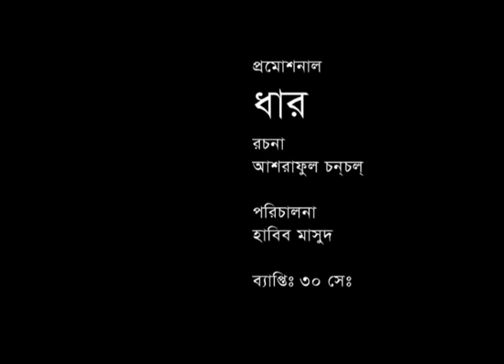Bangla natok Drama DHAR | Singla Bangla natok 2018|Afran Nisho, Ishana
Singla Bangla natok 2018
Afran Nisho, Ishana